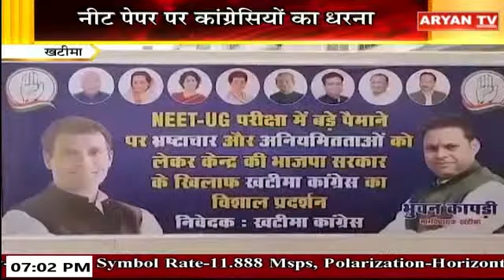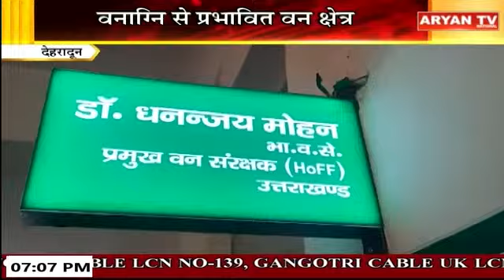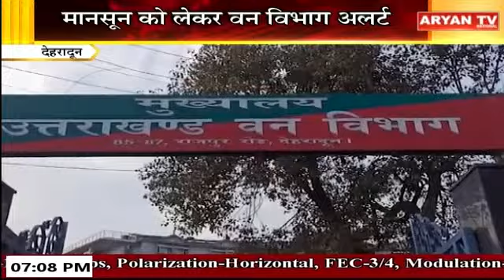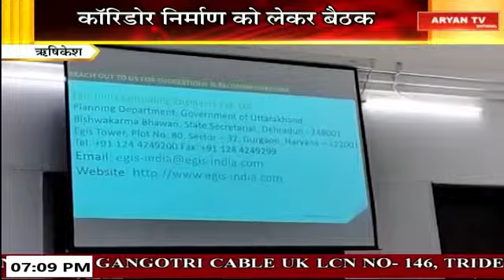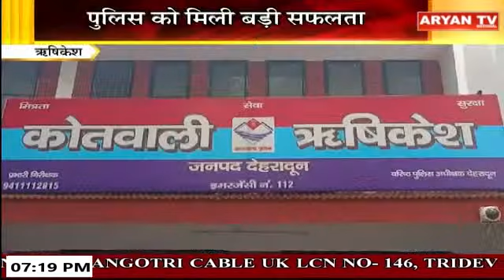Uttarakhand News Bulletin || 7 PM || 24 June, 2024 || Aryan TV